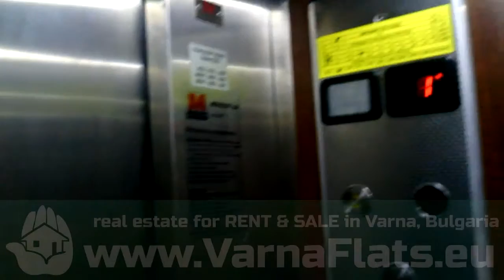Asparuhovo VII Varnaflats.eu Studio